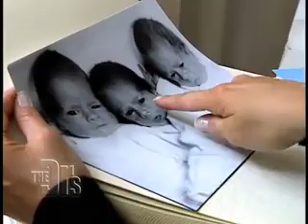170829290 Identical Triplets Vow To Get Pregnant At Same Time